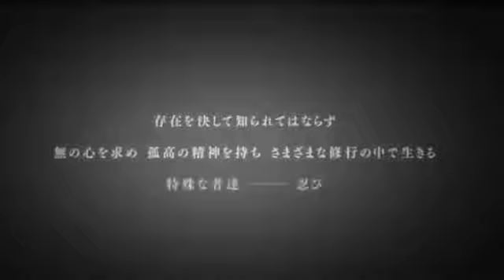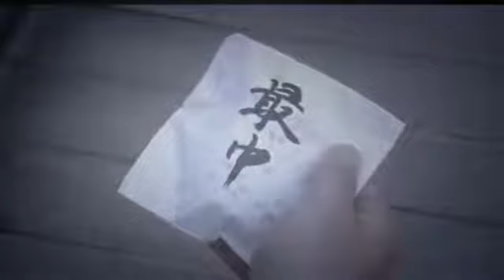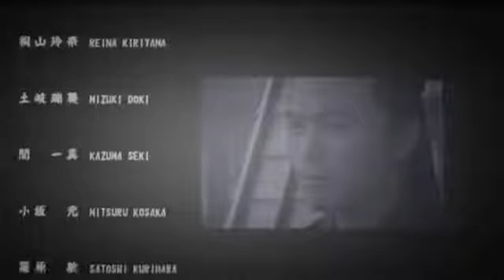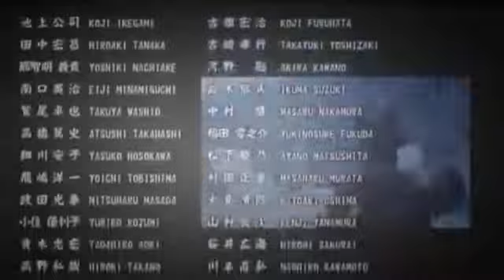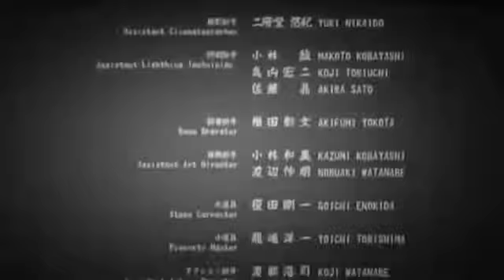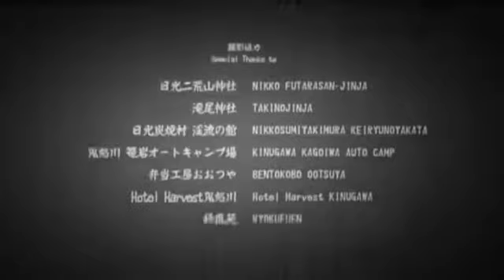Japan Movies 2015 Shinobido Ninja Japan Movies 2015 full HD 2015